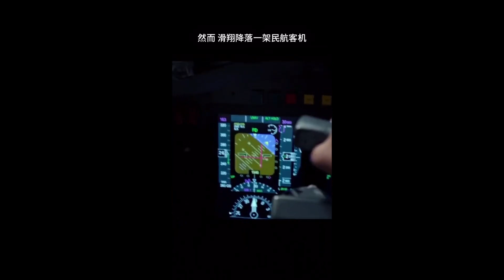【超人老师】史上最贵视频！spacex成功发射背后都是辛酸泪